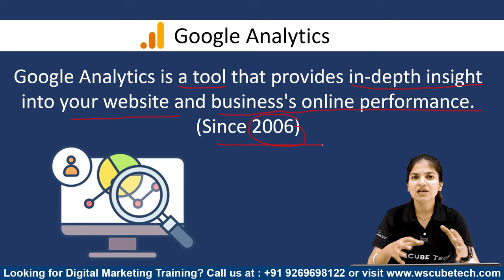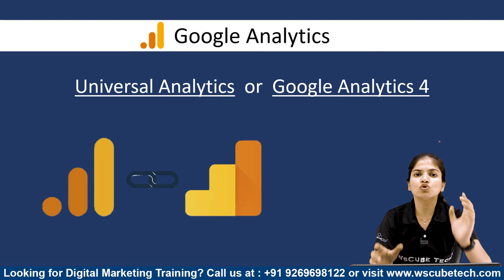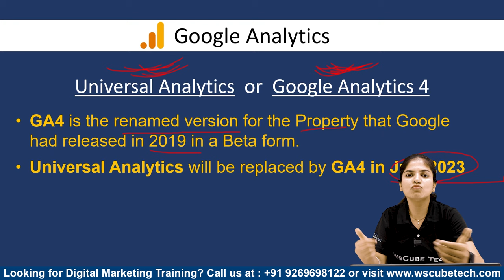What is Google Analytics & How Does It Work? Beginners Introduction - Fully Explained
In this video, learn What is Google Analytics & How Does It Work? Beginners Introduction - Fully Explained. Find all the videos of the Google Analytics Tutorial for Beginners in this playlist